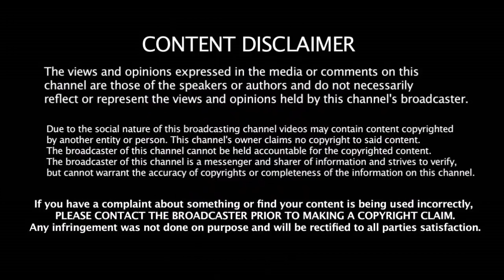தினேஷ் கார்த்திக் அடிச்ச சிக்ஸரால் இறந்து போன தீவிர கிரிக்கெட் ரசிகர் | DK Winning Shot Six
தினேஷ் கார்த்திக் அடிச்ச சிக்ஸரால் இறந்து போன தீவிர கிரிக்கெட் ரசிகர் | Dinesh Karthik Winning Shot Six